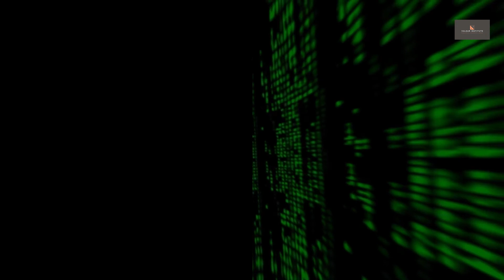Meditation and Jazz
Both jazz and meditation promote a relaxing influence on the body and mind. Your heart rate and respiration are made to slow down by your central nervous system. Additionally, jazz enhances your mood, memory, and focus. Jazz can cause your brain to produce waves that help you unwind and get a better night's sleep. The practice of using sound as a technique for profound relaxation is known as sound meditation. In this short video, the ultimate goal is to produce a soft yet potent experience to help you relax while feeling reinvigorated. Turn off your mind and focus on yourself.